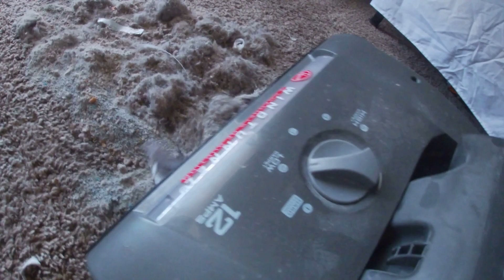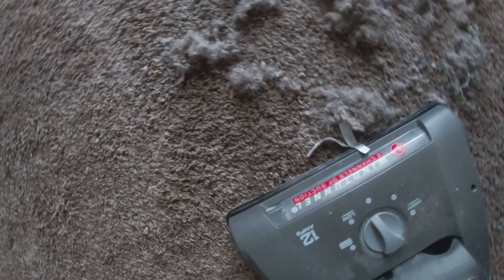pick up with the Hoover